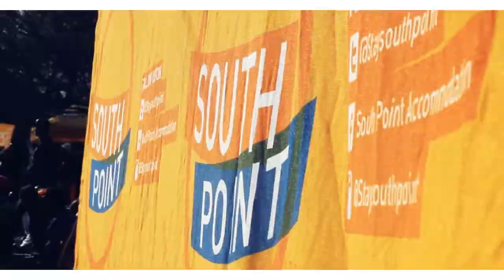Throw back to South Point Sports Day